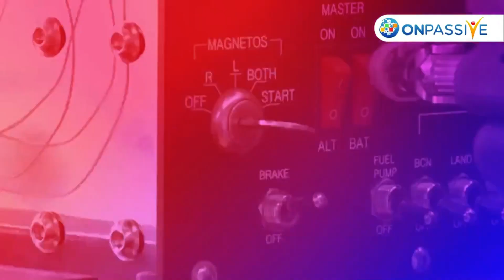PIBOT flies planes like a pro pilot, using AI and robotics for cockpit control